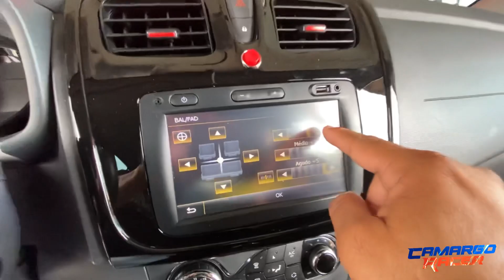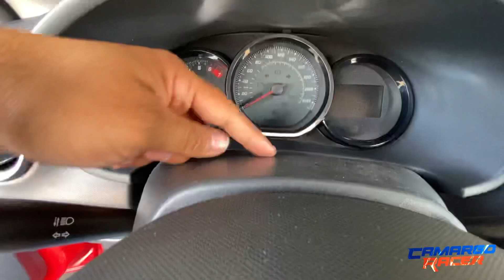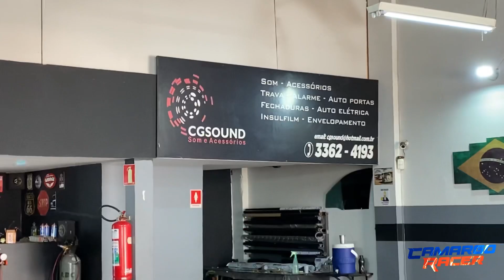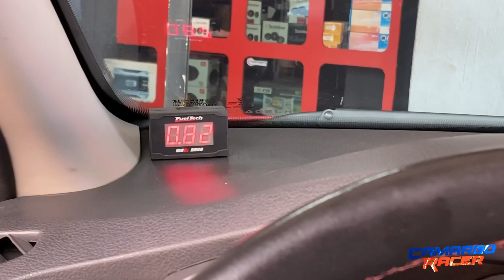SANDERO RS NITRO RECEBENDO MAIS UPGRADES! ( Tá ficando bom🚀 )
Atualização sempre é bom ainda mais num carro que logo mais vai ser de um de vocês!
Wideband Fueltech para monitorar em tempo real a misturar do de combustível do motor!